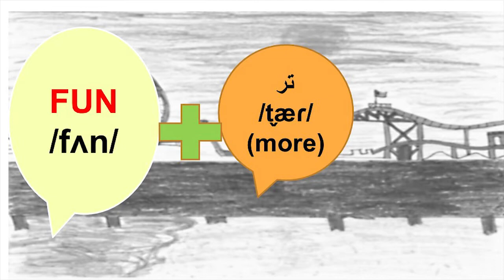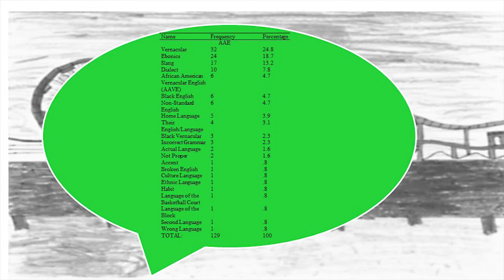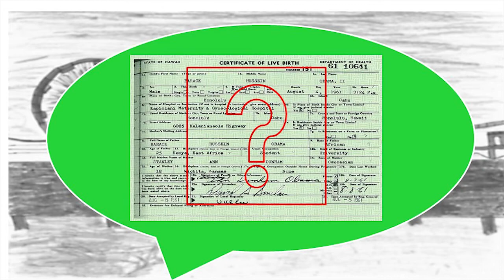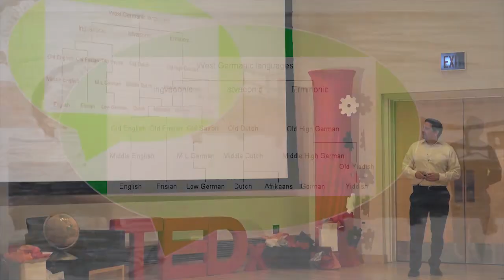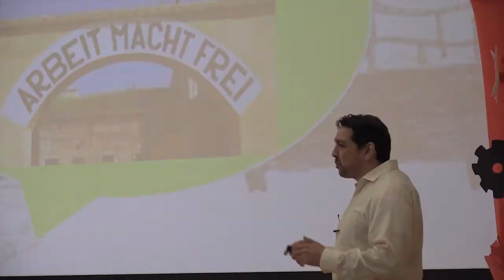LanguageMatters | Aria Razfar | TEDxUofIChicago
Does language matter? Do all languages matter? In this engaging talk, Professor Aria Razfar, an educational linguist, recounts how throughout history, “non-standard” languages have been marginalized with consequences for the people who use them. To deny these languages is to deny the lives that speak them. Narrow views of language stifle individual and social creativity while fueling greater inequity. Through the linguistic ingenuity of a multilingual two year old, he offers a compelling story for why all languages should matter in schools and society at large. A funtartar talk!

Dr. Aria Razfar is a Professor of Language, Literacy & Culture at the University of Illinois at Chicago. His research interests are grounded in sociocultural theories of language, learning, and human development. In particular, he draws on linguistic anthropological perspectives such as language socialization and language ideologies for the purposes of understanding learning and development in urban schools.